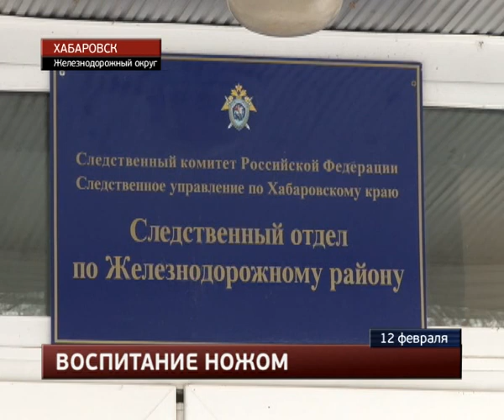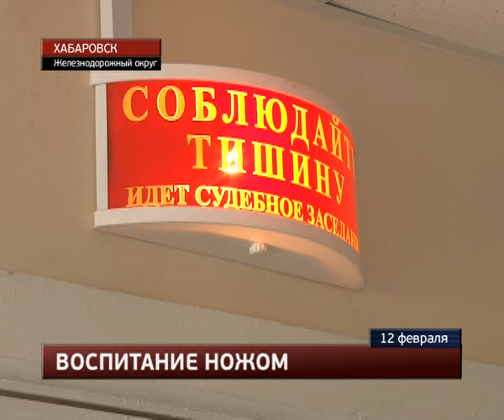Убила мужа со 2 попытки.MestoproTV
В суде Железнодорожного района вынесен приговор хабаровчанке, которая зарезала своего агрессивного супруга - спустя 4 года после первой попытки.